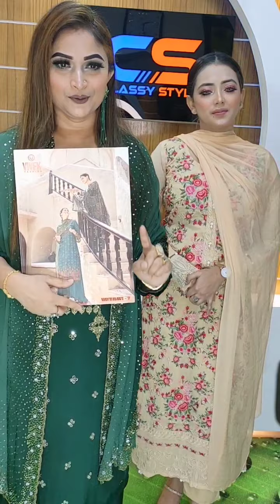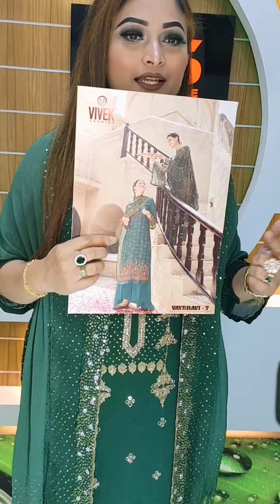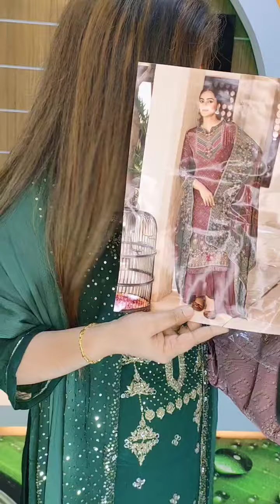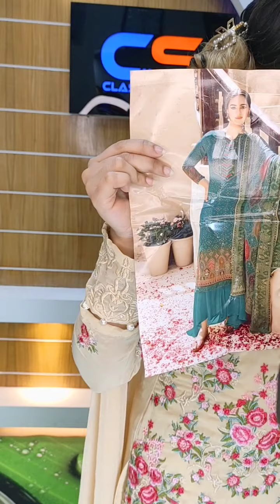Indian Vivek Catalog Vaybhavi 7.Top,Pure Crepe Digital Print With Embroidery.Bottom:Pure crepe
মানসম্মত পণ্যর এক নির্ভরযোগ্য প্রতিষ্ঠান  Cʟᴀssʏ Sᴛʏʟᴇ …..🧏

🆔 ফেইসবুক পেজ..
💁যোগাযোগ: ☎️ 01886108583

ঢাকা এবং ঢাকার বাইরে আমাদের শোরুম অ্যাড্রেস⤵️

🏣শোরুম👉১💁=৩৭০,এলিফ্যান্ট রোড,সুবাস্তু অ্যারোমা সেন্টার ঢাকা,৪র্থ তলা,দোকান নং:৩৩১,
✂️এখানে সকল প্রকার কাটা থ্রি পিস,পাইকারি বিক্রয় করা হয়...
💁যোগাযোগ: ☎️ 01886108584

🏢শোরুম👉২💁=৩৬৯,এলিফ্যান্ট রোড,গ্রীন স্মরণিকা ঢাকা,তৃতীয় তলা,দোকান নং:০৮,
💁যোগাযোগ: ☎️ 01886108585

🏫শোরুম👉৩💁=একতা টাওয়ার,দ্বিতীয় তলা, কোনাবাড়ী,গাজীপুর..
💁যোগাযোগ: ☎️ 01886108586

🏢শোরুম👉৪💁=নূর প্লাজা,দ্বিতীয় তলা,রামগঞ্জ,
 লক্ষ্মীপুর..
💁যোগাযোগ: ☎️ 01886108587